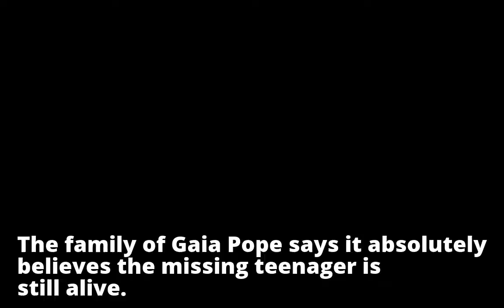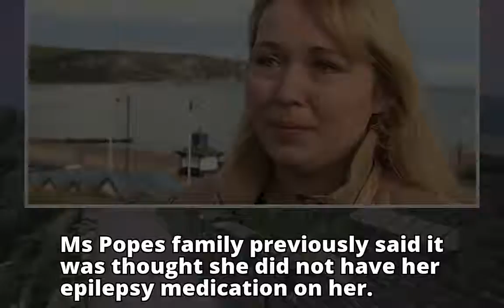Gaia Pope: Family 'absolutely believes' teen still alive